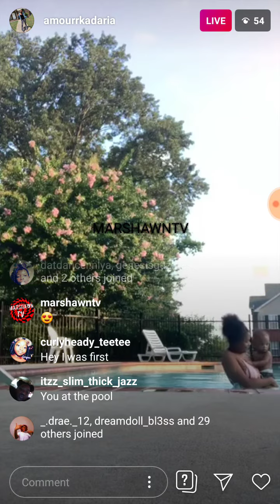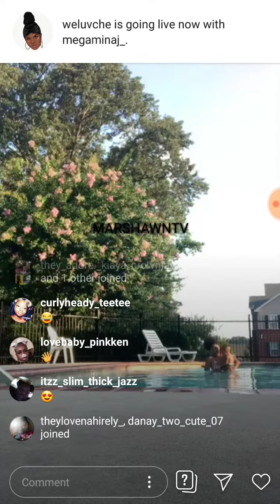KADARIA INSTAGRAM LIVE